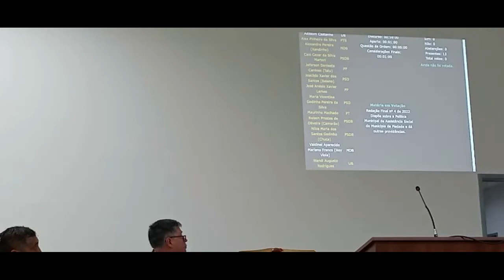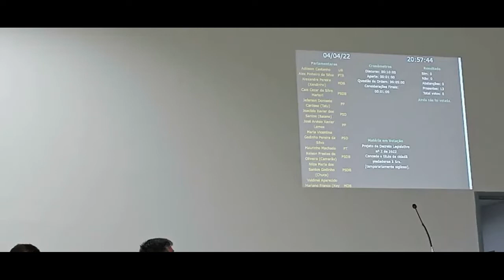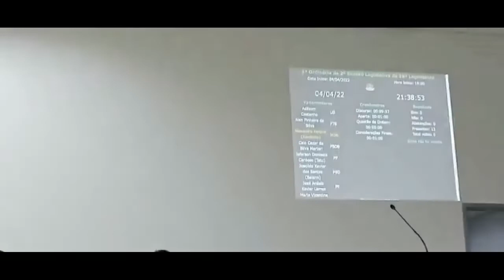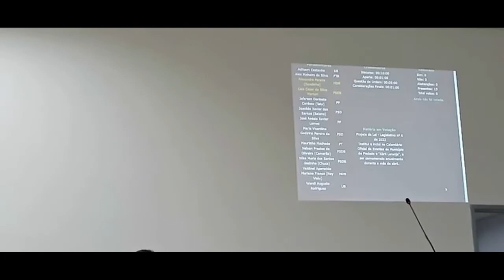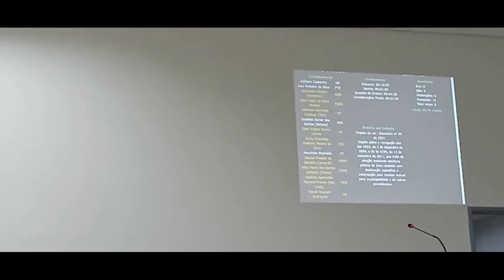8ª Sessão Ordinária de 2022